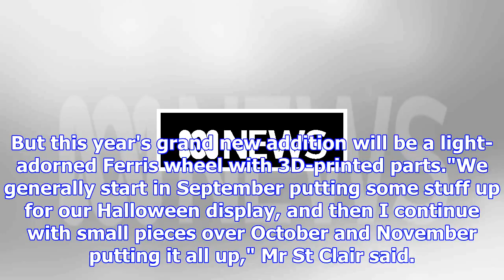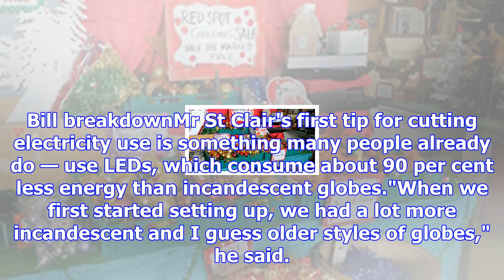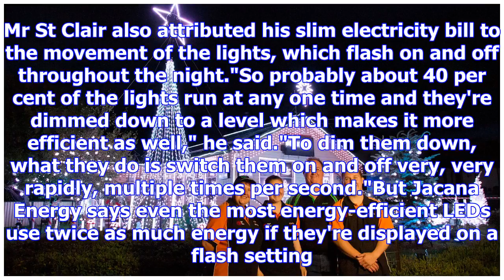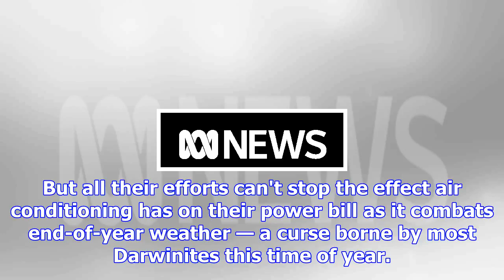How to run a 25,000-light christmas display for less than a carton of beer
Posted December 11, 2017 08:30:00 Michael St Clair is putting the finishing touches on one of Darwin...